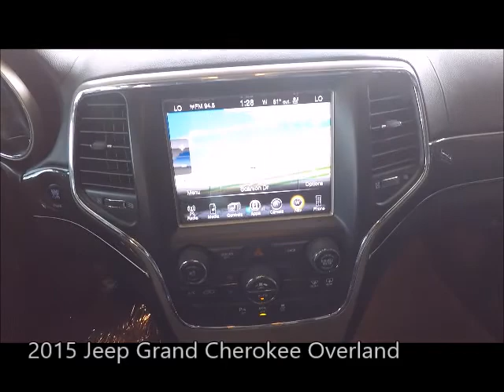Used 2015 Jeep Grand Cherokee Overland Near Fort Myers and Estero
Looking For A Used 2015 Jeep Grand Cherokee Overland Near Fort Myers and Estero? Your EXCELLENT condition, Brilliant Black Crystal Pearlcoat 2015 Jeep Grand Cherokee Overland with Backup Camera, Sunroof, Dual Air Conditioning Climate Control, Bluetooth and Much Much More! This Jeep includes the Scanlon Worry Free Warranty! Special finance terms, trades welcome and we ship anywhere! For an e-deal you'll feel good about contact Scanlon in Fort Myers today! We are your Used Jeep Florida Dealer. *Note that CPO/Used vehicles may be subject to unrepaired manufacturer recalls. Please contact the manufacturer for recall assistance/questions before purchasing or check the NHTSA website for current recall information. Scanlon gives each vehicle a safety inspection and checks for open recalls.** While every reasonable effort is made to ensure the accuracy of this data, we are not responsible for any errors or omissions contained on these pages. Please verify and review any information in question with a dealership sales representative, equipment listed is derived from manufacturer new vehicle data; some items and/or subscriptions may not be included with the vehicle as a pre-owned vehicle.

AP19378